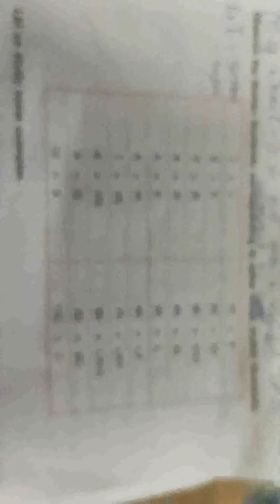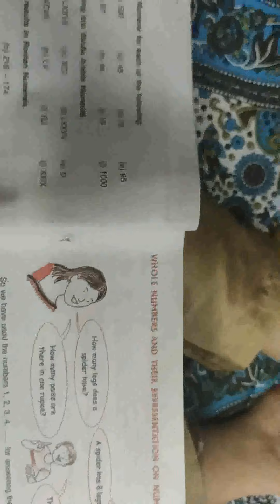Class VI Roman Numbers Worksheet1 Part1